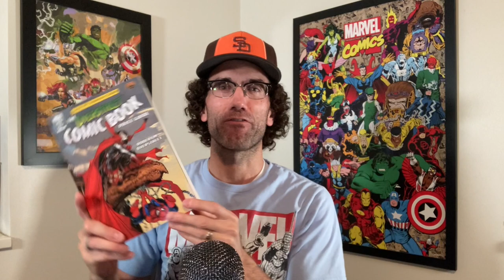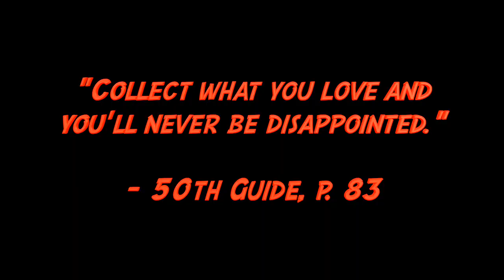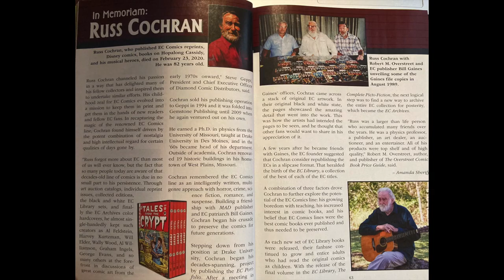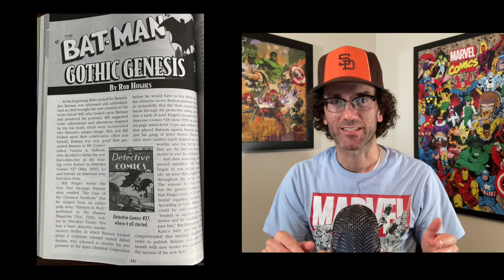Is the Overstreet Comic Book Price Guide Still Relevant?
Hey True Believers! In this video we'll discuss if the Overstreet Comic Book Price Guide is still relevant in today's comic book industry and market.